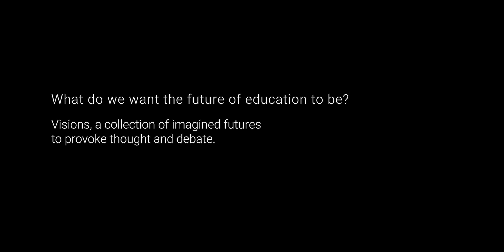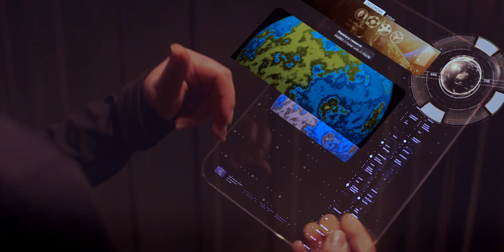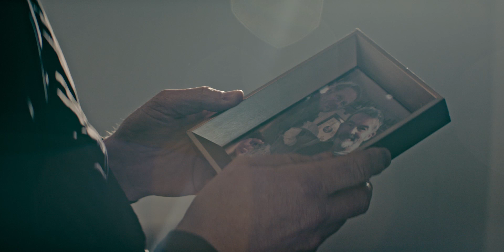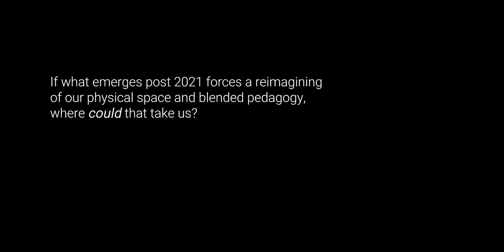A Long Distance Relationship | Jisc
Explore our range of services, including cyber security, student services and our role as the National Centre for AI. We strive to continuously shape the digital landscape in education, promoting innovation and excellence.